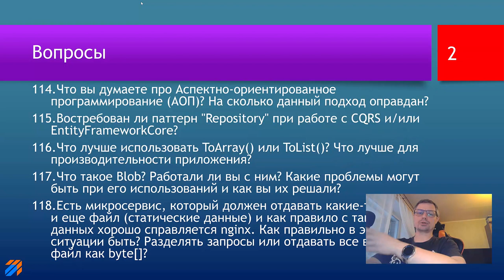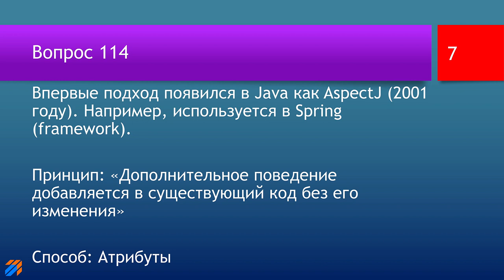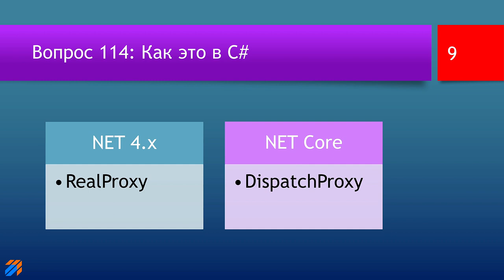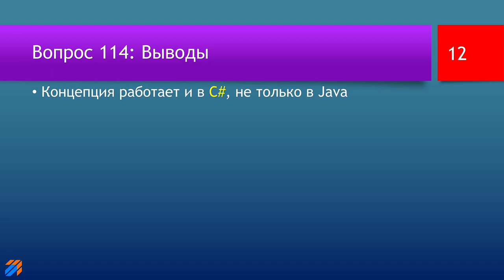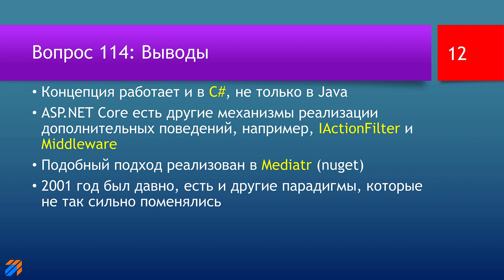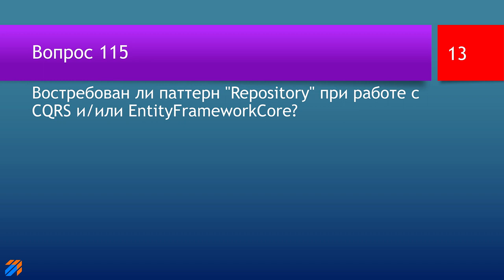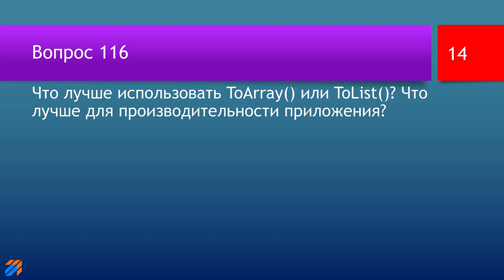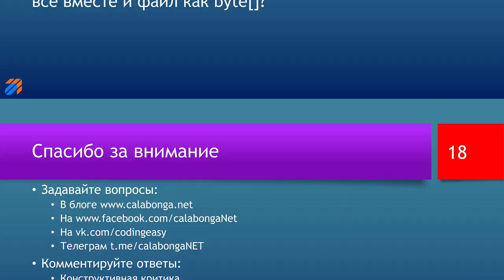FAQ 25 по программированию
В этом видео будут даны ответы на следующие вопросы:

00:00 | Приветствие и заставка
01:17 | 114. Что вы думаете про Аспектно-ориентированное программирование (АОП)? На сколько данный подход оправдан?
12:24 | 115. Востребован ли паттерн "Repository" при работе с CQRS и/или EntityFrameworkCore?
16:52 | 116. Что лучше использовать ToArray() или ToList()? Что лучше для производительности приложения?
17:48 | 117. Что такое Blob? Работали ли вы с ним? Какие проблемы могут быть при его использований и как вы их решали?
19:11 | 118. Есть микросервис, который должен отдавать какие-то данные и еще файл (статические данные) и как правило с таким типом данных хорошо справляется nginx. Как правильно в этой ситуации быть? Разделять запросы или отдавать все вместе и файл как byte[]?